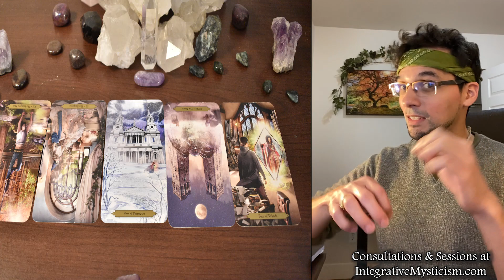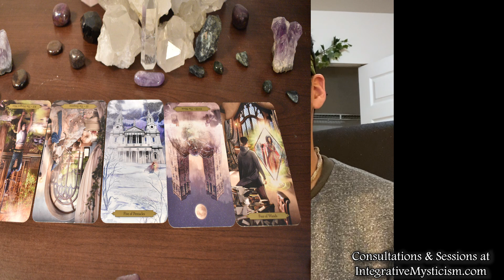Leo Weekly Tarot Horoscope October 12-19 2020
Weekly Tarot Horoscope October 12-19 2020